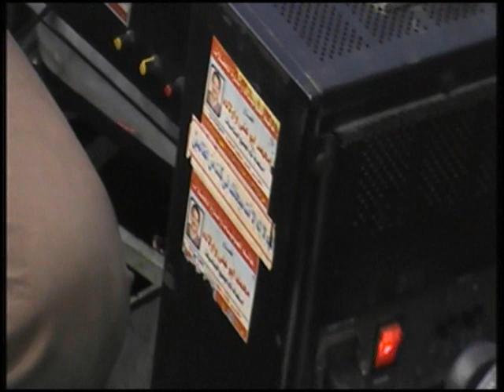عزاء فقيد الشباب بالمنزله أ حاتم حال / سوره الانعام ربع العشاء / عبدالناصرحرك / المنزله دقهليه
01.Surah Al-Fatihah
02.Surah Al-Baqarah
03.Surah Al-imran
04.Surah An-Nisa
05.Surah Al-Ma'idah
06.Surah Al- An'am
07.Surah Al- A`raf
08.Surah Al-Anfal
09.Surah At-Tawbah
10.Surah Yunus
11.Surah Hud
12.Surah Yusuf
13.Surah Ar-Ra`d
14.Surah Ibrahim
15.Surah Al-Hijr
16.Surah An-Nahl
17.Surah Al-'Isra
18.Surah Al-Kahf
19.Surah Maryam
20.Surah Taha
21.Surah Al-'Anbya'
22.Surah Al-Haj
23.Surah Al-Mu'minun
24.Surah An-Nur
25.Surah Al-Furqan
26.Surah Ash-Shu`ara
27.Surah An-Naml
28.Surah Al-Qasas
29.Surah Al-`Ankabut
30.Surah Ar-Rum
31.Surah Luqman
32.Surah As-Sajdah
33.Surah Al-'Ahzab
34.Surah Saba'
35.Surah Fatir
36.Surah Ya-Sin
37.Surah As-Saffat
38.Surah Sad
39.Surah Az-Zumar
40.Surah Ghafir
41.Surah Fussilat
42.Surah Ash-Shuraa
43.Surah Az-Zukhruf
44.Surah Ad-Dukhan
45.Surah Al-Jathiyah
man
56.Surah Al-Waqi`ah
57.Surah Al-Hadid
58.Surah Al-Mujadila
59.Surah Al-Hashr
60.Surah Al-Mumtahanah
61.Surah As-Saf
62.Surah Al-Jumu`ah
63.Surah Al-Munafiqun
64.Surah At-Taghabun
65.Surah At-Talaq
66.Surah At-Tahrim
67.Surah Al-Mulk
68.Surah Al-Qalam
69.Surah Al-Haqqah
70.Surah Al-Ma`arij
71.Surah Nuh
72.Surah Al-Jinn
73.Surah Al-Muzzammil
74 Surah Al-Muddaththir
75.Surah Al-Qiyamah
76.Surah Al-'Insan
77.Surah Al-Mursalat
78.Surah An-Naba'
79.Surah An-Nazi'aat
80.Surah Abasa
81.Surah At-Takwir
82.Surah Al-Infitaar